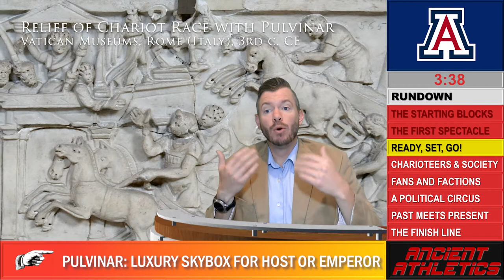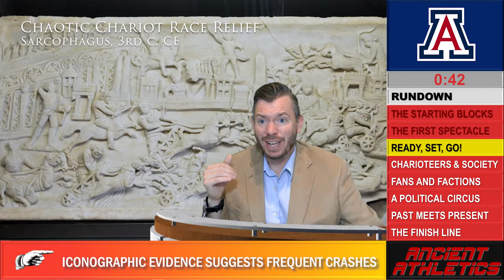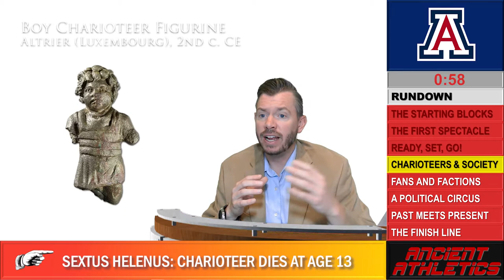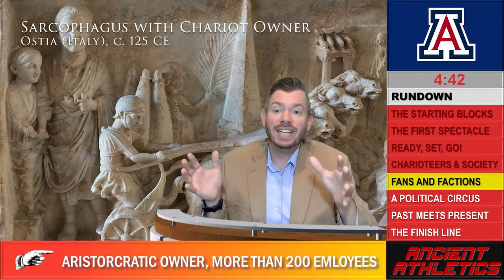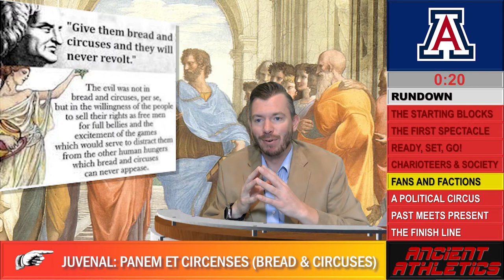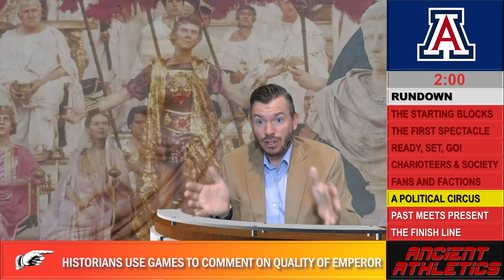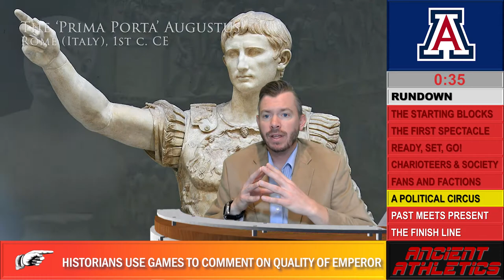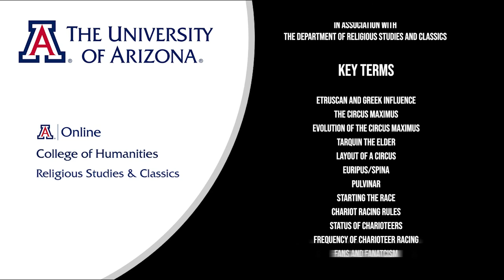Lecture 5.3: Chariot Racing in Ancient Rome (CLAS 240)